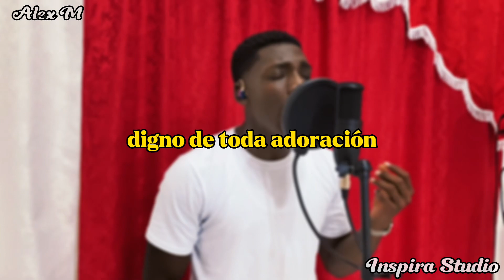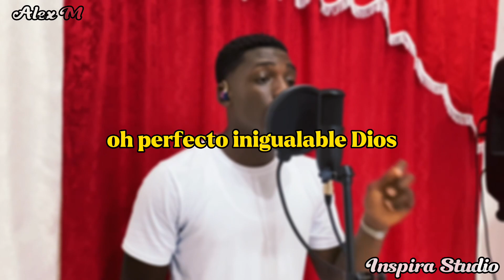Tu eres rey | Cover Inspira Studio | @GrupoBarak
Tu eres rey del grupo Barak
Un cover hecho por inspira Studio